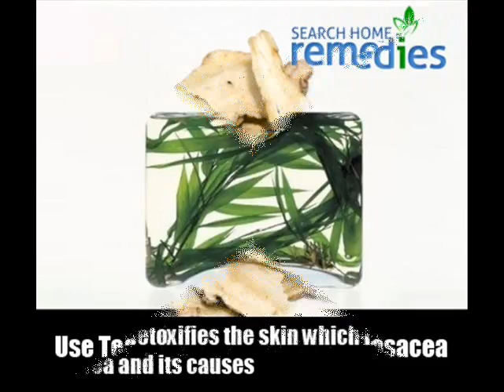8 Herbal Remedies to Eliminate Rosacea